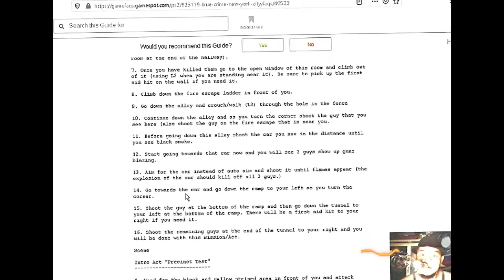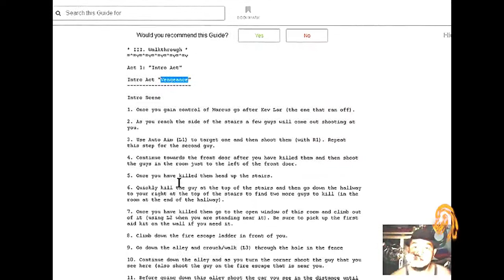_True_Crime_New_York_City_Walkthrough_Intro_Act_Precinct_Test_BINTANG_TIMUR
GAME DETAIL
Platform: PlayStation 2
Genre: Action Adventure » Open-World
Developer: Luxoflux, Inc.
Publisher: Activision
Release: November 15, 2005
Franchise: True Crime

Intro Act "Precinct Test"

1. Kepala untuk area bergaris hitam dan kuning di depan Anda dan serang
boneka dengan tombol Light Attack (X) Anda.

2. Kepala untuk area bergaris hitam dan kuning berikutnya ke kanan setelah Anda
hancurkan boneka di sini dan gunakan tombol Serangan Berat (Kotak).

3. Anda tahu kepala bor untuk area bergaris berikutnya dan menggunakan Radial Anda
Tombol serang (X + Kotak sekaligus).

4. Kepala untuk area berikutnya dan Kunci ke boneka sebelum memukul sementara
bergerak ke kiri atau ke kanan.

5. Kepala untuk area berikutnya dan serang boneka di tanah (dengan X atau
Kotak).

6. Kepala untuk area bergaris di sebelah kanan Anda dan memanjat pagar (dengan
L2).

7. Kepala untuk area berikutnya ke kiri dan bergulat orang di padded
cocok (dengan Lingkaran) sebelum Anda menyerang (dengan Kotak atau X) atau dorong mereka
dari Anda dengan mendorong grapple (lingkaran) lagi.

8. Menuju area berikutnya dan Crouch / walk (L3) sebelum Anda mencapai garis-garis
daerah. Ketika Anda mencapai orang di jas empuk bergulat dia dan baik
mengalahkan mereka dengan kekuatan mematikan (X atau Square) atau cara tidak mematikan (Lingkaran).

9. Kepala ke daerah berikutnya dan dekat dengan pria dengan jas empuk sebelumnya
menahan tombol blok (R2) untuk memblokir serangan mereka.

10. Kepala ke daerah berikutnya dan mencatat tiga orang dengan pakaian empuk
di sini dengan apa yang telah Anda pelajari.

11. Setelah Anda selesai melakukannya, menuju pintu tempat Anda dekat dan masuk ke dalamnya
(L2).

12. Area ini adalah area senjata dan granat, ikuti saja petunjuknya dan kamu
Itu harus baik-baik saja.

13. Setelah Anda selesai area galeri pemotretan pergi melalui pintu
Anda sudah dekat untuk melanjutkan ke tes akhir yang mengemudi.

14. Setelah Anda selesai tes mengemudi keluar dari mobil.

Tempat kejadian

ayo bantu sampai 1000 subsribe dan 4000 jam tayang kawan :) líkє & suвscríвє :) untuk dapat konten terbaru tentang toturial dan informasi seputar game..